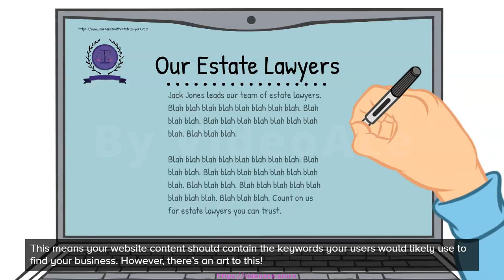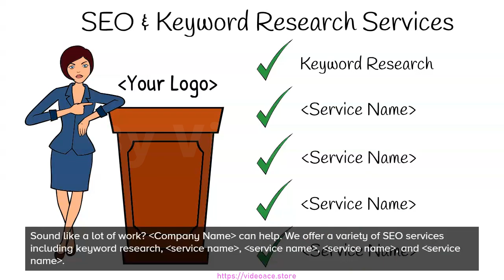Color Whiteboard - SEO & Keyword Research